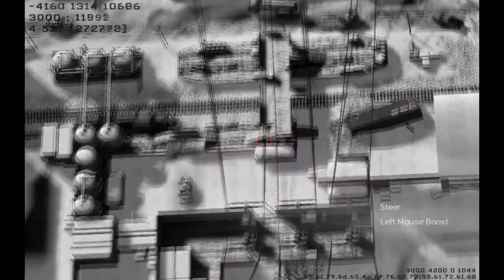MW2 :3 Vixen I-Pwn | MW2 PC Gameplay | HD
Demo i recorded when new friend was a bit weary of my game play xD ended up umm 31-6 or something i got on a pretty nice 7 kill streak right behind enemy lines ha xD enjoy

Class set up

Scar-h w/ ext mag
M93 w/ red dot

Perks
Scav. Pro
Stopping power Pro
Ninja Pro

PC Specs
XP pro 64bit ftw
i7 920 @ 3.2ghz
6gig DDR3
2 gtx 285's

Sub/comment/rate tell me what you think!